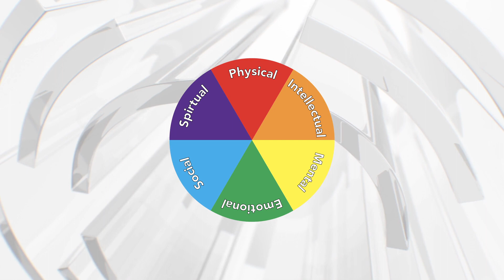NPKHI Multidimensional Health Wheel